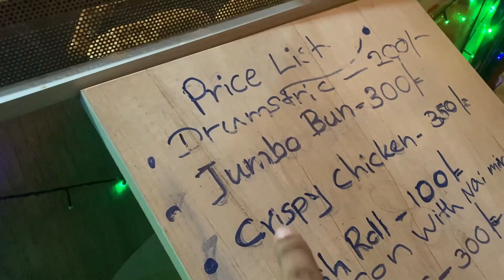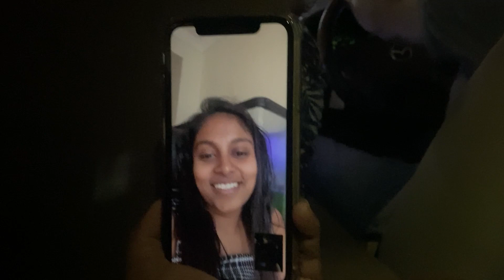Negombo Street Food Festival - Time To Eat!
Negombo Food Festival - Time To Eat!